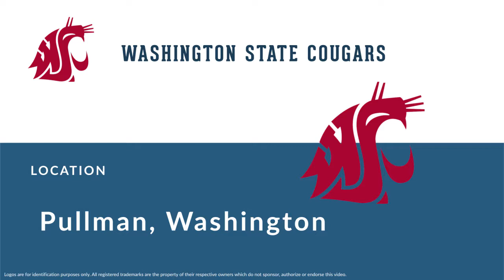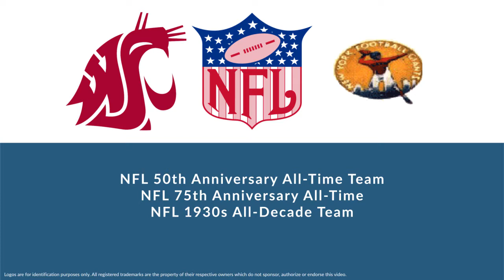Mel Hein: Hall of Fame Football Center and Linebacker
Mel Hein was a Hall of Fame professional football center and linebacker who played for 15 seasons from 1931 to 1945.

In college, Hein played for the Washington State Cougars in Pullman Washington.

Professionally, Hein played for the New York Giants.

In 1938, he won the NFL Championship, and was named Joe F. Carr MVP.

Hein was inducted into the Hall of Fame in 1963.

He was named NFL 50th Anniversary All-Time Team, was named NFL 75th Anniversary All-Time and was named NFL 1930s All-Decade Team.